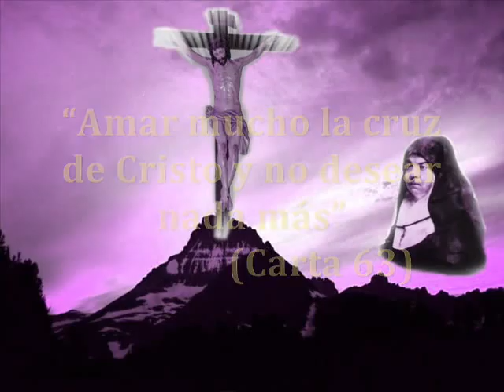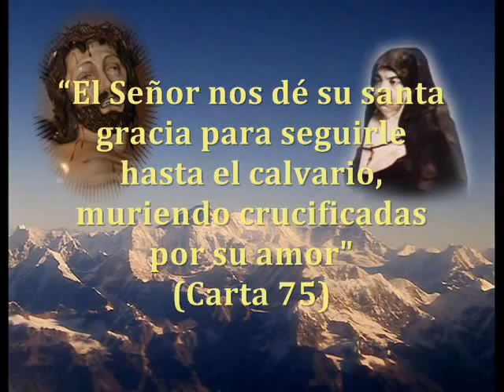Santa Mª_Soledad_.wmv Redención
Pensamiento de Santa Mª Soledad Torres Acosta